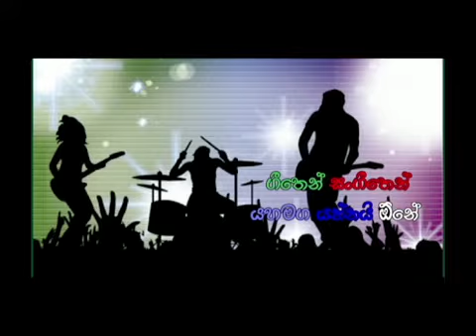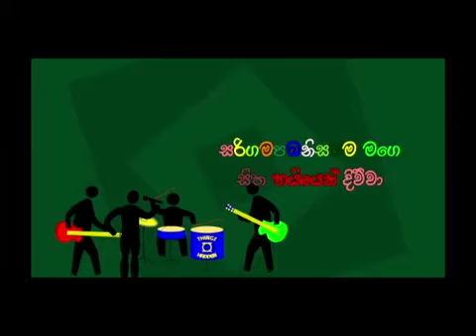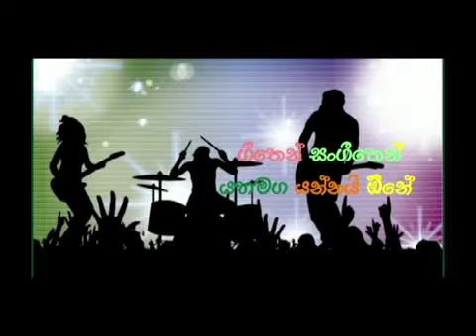MADISALAYAK KARATA DALA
Artist: Joe Steve
Lyrics & Melody : Dilan Rodrigo